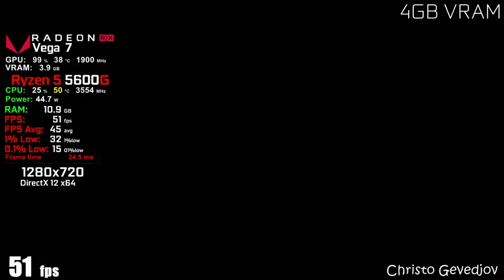Resident Evil 4 Remake - Ryzen 5 5600G Vega 7 & 16GB RAM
1080p + FSR: 0:00
900p + FSR: 2:42
720p: 5:28
720p + FSR: 9:29
4GB VRAM: 11:25

PC Specs:
CPU: Ryzen 5 5600G 3.90 ghz (Boost 4.40 ghz)
CPU Cooler: CoolerMaster Hyper H412R
APU: Radeon Vega 7 Graphics 512MB
SSD: 120GB SATA Kingston A400
SSD 2: M.2. 2280 WD Green 240GB
OS: Windows 11 Pro 64 bit
Motherboard: ASRock B550M-HDV
PSU: 550W (BeQuiet! SYSTEM POWER B8)
16GB DDR4 3200Mhz (2x8 dual channel / CL 16 / Model: G.SKILL AEGIS)